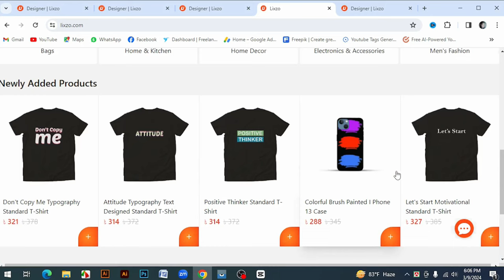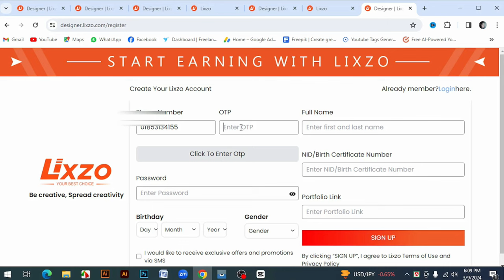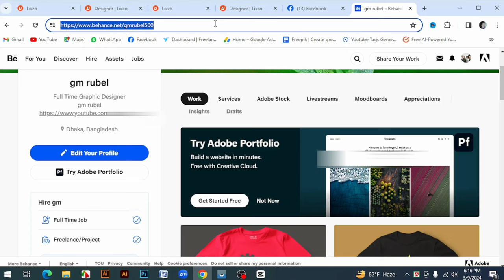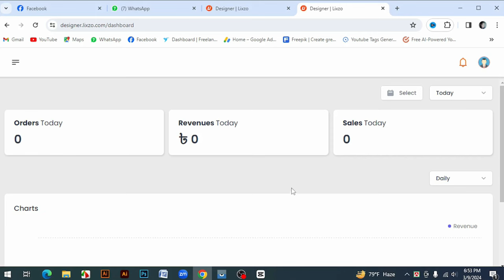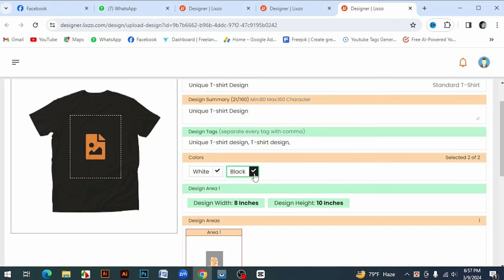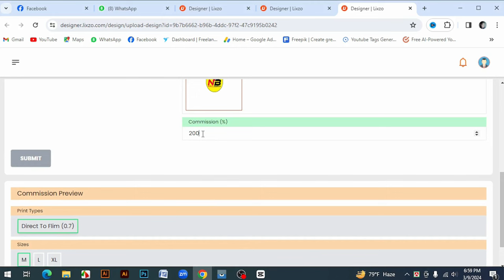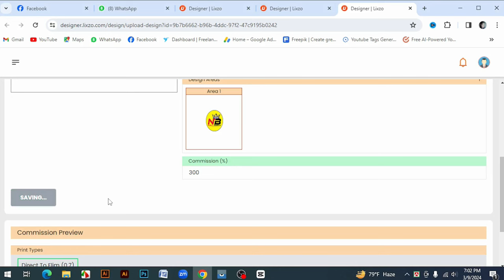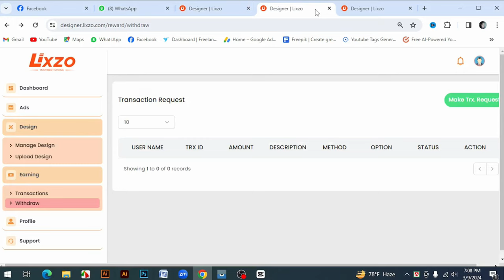Best Print On Demand Marketplace for Make Money Online 2024 Lixzo.com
illustrator 2023 bangla
graphic design
gradient background design in illustrator
illustrator tutorial 2024
adobe illustrator
illustrator tutorial
adobe illustrato tutorials graphic design
illustrato bangla tutorial
gfx people
adobe illustrator full course
adobe ilustrator bangla tutorial 2023
adobe illustrator course
illustrator
illustrator all tools
graphic design
modern logo
freelancing course
freelancing